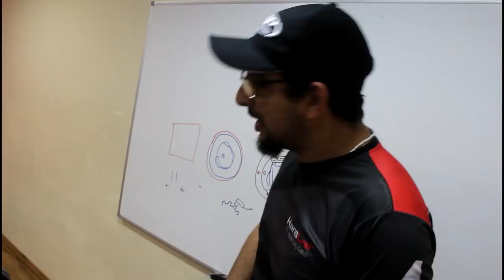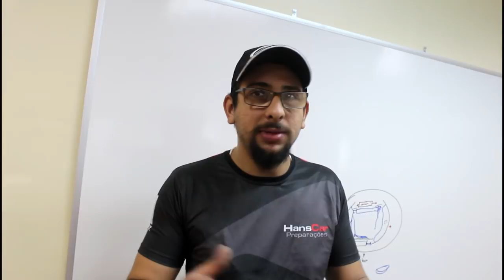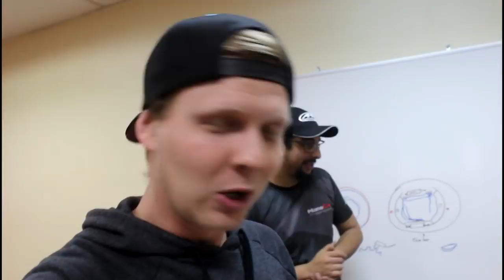ACELEREI UM MAREA TURBO DE 600 CV! SOBREVIVI? «Bruno Bär»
Missão do dia: Sobreviver a um rolê de Fiat Marea Turbo com 600 cavalos!!! Será que eu consigo voltar vivo?